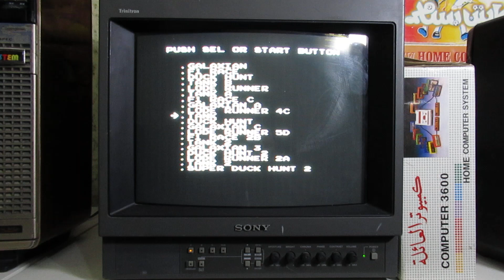Duck Hunt (nes) (1984)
قناة طوكيو قيمزو
تابعوا القناة على تويتر